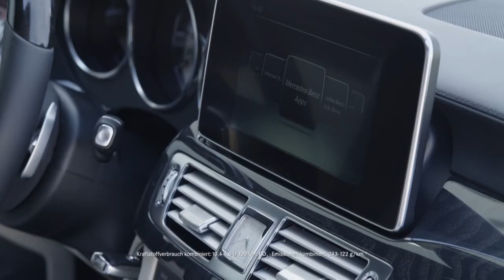Mercedes-Benz CLS 2015 neu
Die neue Generation des Mercedes-Benz CLS Coupés 2015 (Facelift)